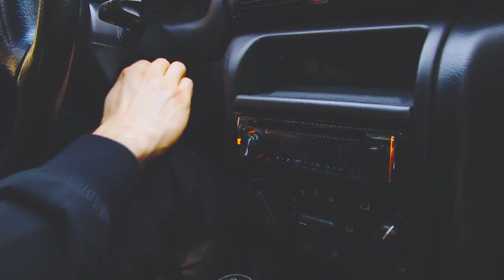ADVENTURE | TBG | 2016